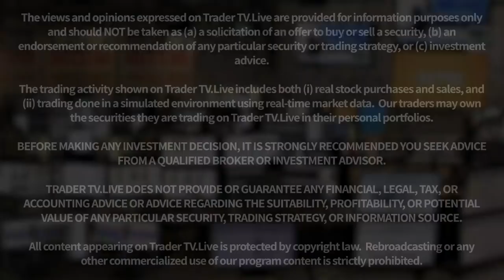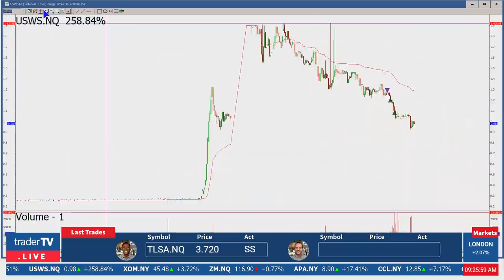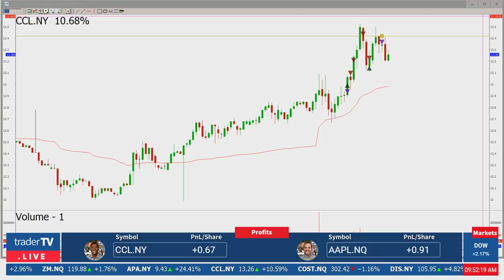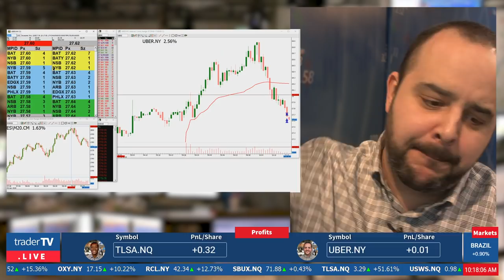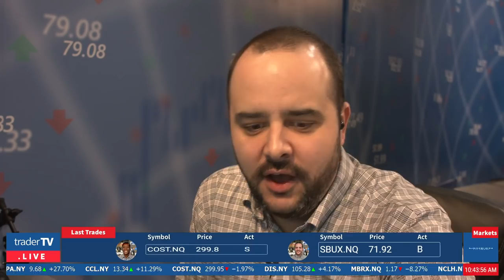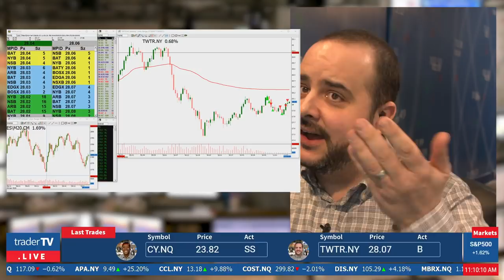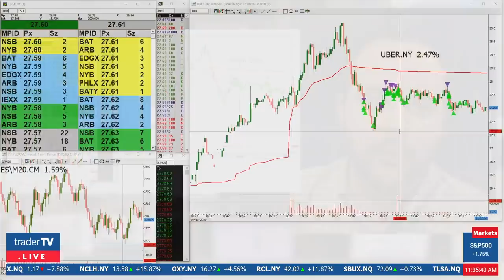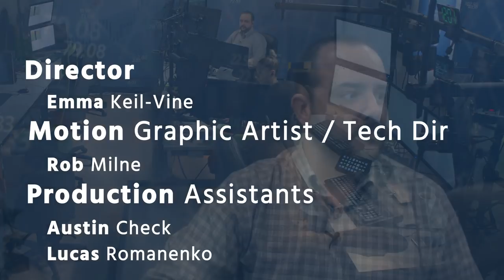Live Day Trading NYSE & NASDAQ Stocks - April 9th, 2020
Live from the DTTW trading floor! TRADERS with 30+ years of combined trading experience trade real money for real profits, and sometimes loss. Our multi-million dollar TV studio broadcasts the first and only professional Trading Show on YouTube Live.

Join us on YouTube Live every weekday from 9am to 12pm EST to trade the NYSE, NASDAQ, CME, BOVESPA and the TORONTO STOCK EXCHANGE, TMX.

The Program in EST:
9:00 Premarket Prep - What is hot! What will we trade?
9:30 Market Open - Live trading till Noon.
10:00 Happening now - Summary of all markets
10:03 More Live trading
10:10 Upgrades and downgrades - Stocks up or down
10:13 Live trading again
10:20 Small Cap Recap - See how the Small Caps doing
10:23 More Live Trading
10:30 Oil/Natural Gas (Wednesday/Thursday)
10:31 Live Trading
10:40 Sector Watch - See how different industries are doing!!
10:43 Live trading again
10:50 Money Talks - Forex and Bitcoin!
10:53 More Live Trading
11:00 Trade of the Day - Learn from the pro!
11:08 Live Trading
11:20 Guest of the Day
11:30 Live Trading
11:40 The Wrap - getting ready for the afternoon trading!
12:00 End of show. Come on over to Chat and Trade!

🔔Get a notification when we go LIVE! Add Event to Calendar

1) Be positive and respectful and mindful of others.

2) Refrain from swearing, demeaning or offensive language.

3) Learn and contribute to the room, and make our chat community one you are proud to be a part of!

4) No pumping, promoting or bashing stocks.  If there is relevant news, briefly summarize it.  Do not say things like: “Come on AAPL” or “SPCE is a fraud”.  If you give an alert, give a reason, “TSLA dropping like a rock!”

5) None of the trades you see here is a recommendation to make a trade or investment.  Should one of our traders say that it is a recommendation, they are speaking amongst each other.

6) Our traders are not investment advisors.  Please do not ask them to have a look at your watch list or portfolio.

7) If you just follow Rule #1, it encompasses everything!  Failure to follow chat guidelines does not come with a warning.